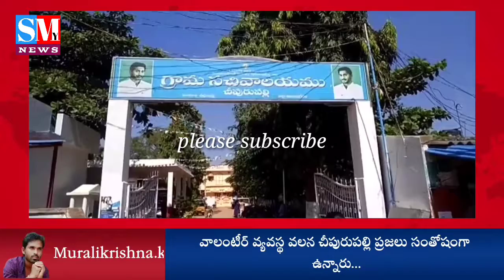Cheepurupalli lo వాలంటీర్ మృతికి సంతాపం తెలిపిన మండల నాయకులు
S My news